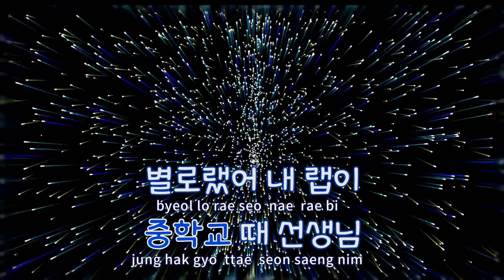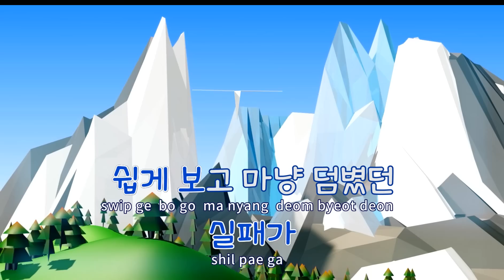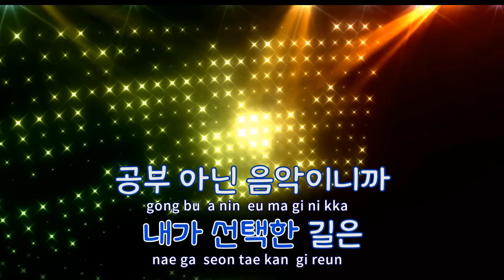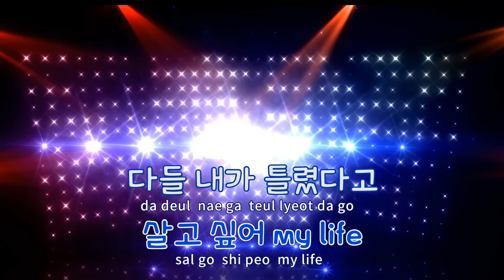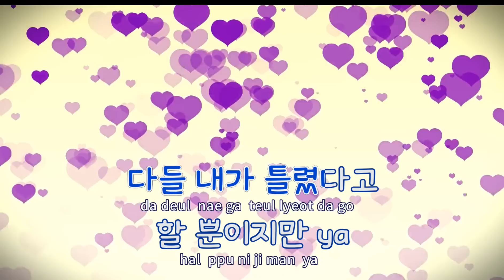[TJ노래방] 오렌지나무 - 송민재,이영지 / TJ Karaoke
- 작사(Lyrics) : 송민재(PLUMA),이영지,THE QUIETT
- 작곡(Composer) :

- 작사(Lyrics) : 송민재,이영지,THE QUIETT
- 작곡(Composer) :"

오렌지나무  --  송민재,이영지(Prod. by 코드쿤스트)